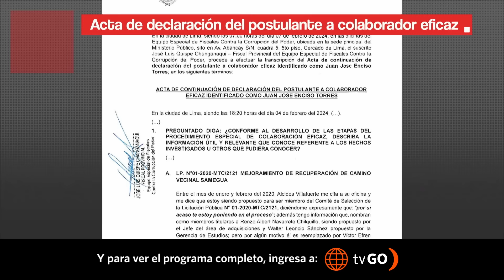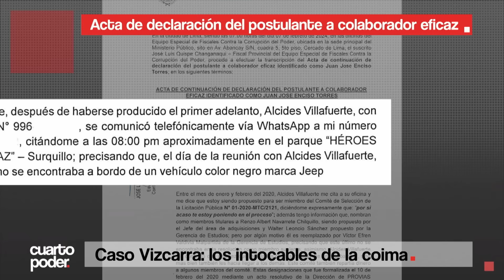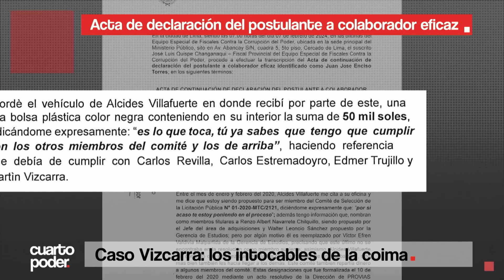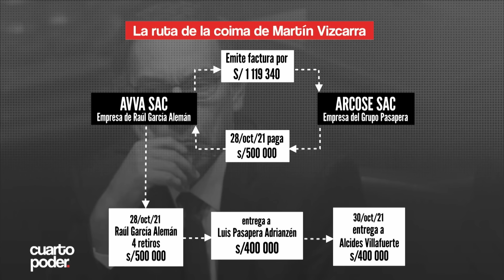Caso Vizcarra: La Ruta de la Coima de los Intocables de la Corrupción | Cuarto Poder | Perú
Dos nuevos colaboradores eficaces se han sumado la última semana en el caso Los Intocables de la Corrupción que, según la hipótesis fiscal, estaría liderado por el expresidente de la República, Martín Vizcarra. Según uno de los colaboradores, cobró 100 mil soles por ayudar a direccionar dos contratos y el resto de dinero sería repartido entre el exjefe de Provias, Carlos Revilla, los exministros Edmer Trujillo y Carlos Estremadoyro, y el expresidente Vizcarra.